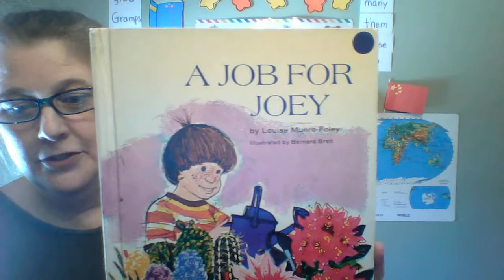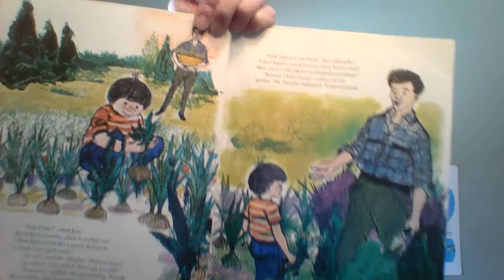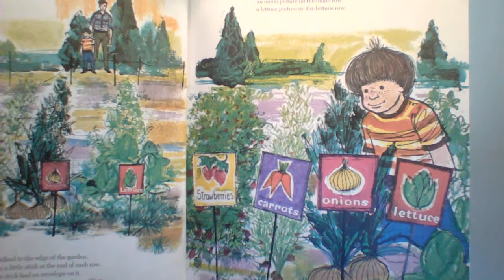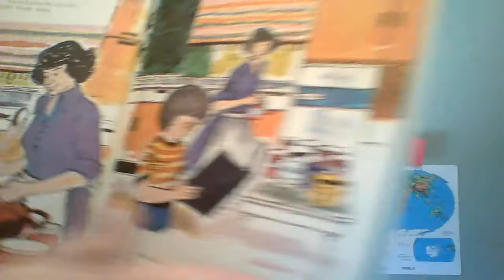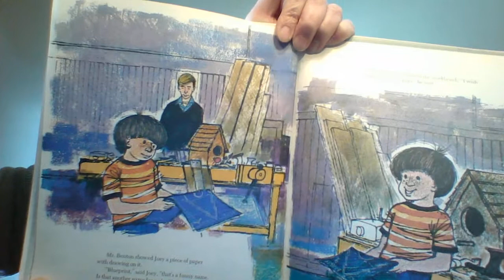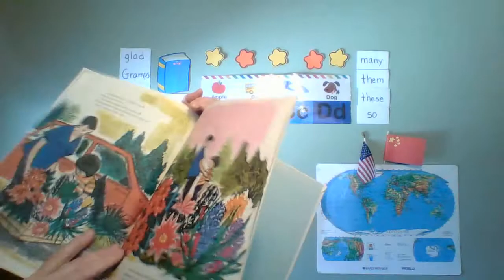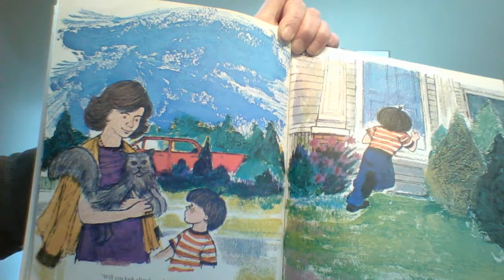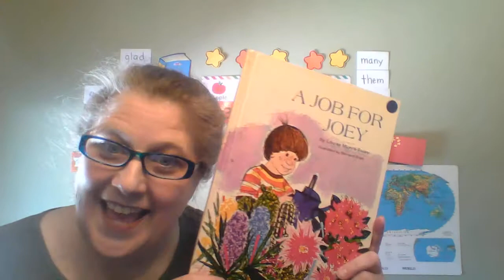"A Job For Joey" by Louise Munro Foley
Joey wants a job-not just any job but a job with a plan!